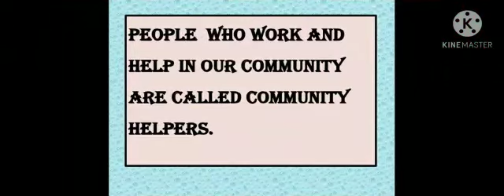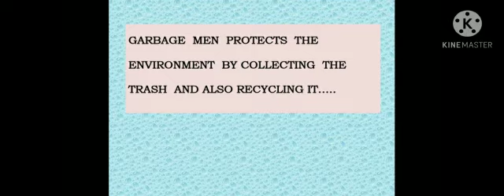Community helpers-sweeper and garbage collector